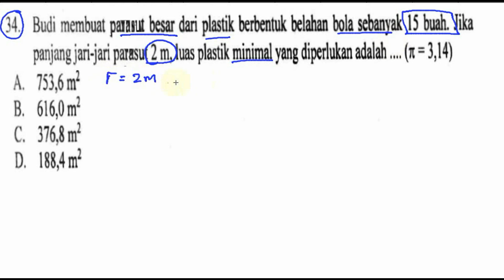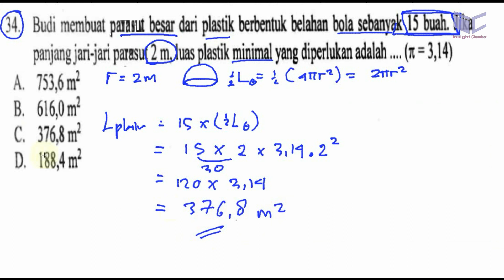un smp 2017 matematika , pembahasan , no 34, luas plastik parasut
Budi membuat palm besar dan plastik berbentuk belahan bola sebanyak IS buah Jika
panjang jari-jari parasut 2 m, luas plastik minimal yang diperlukan adalah (n = 3,14)
A. 753,6 m2
B. 616,om2
C. 3763 mz
D. l88,4 m2